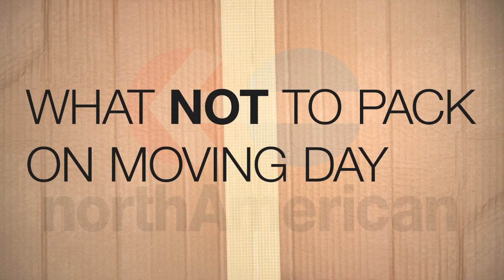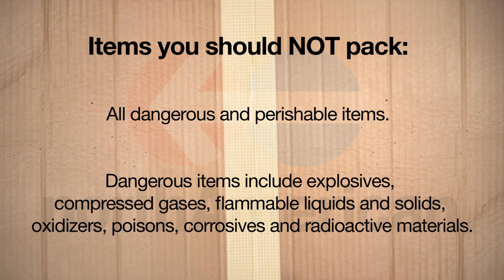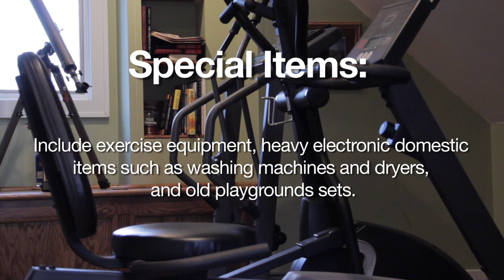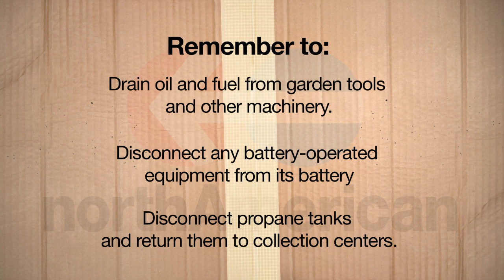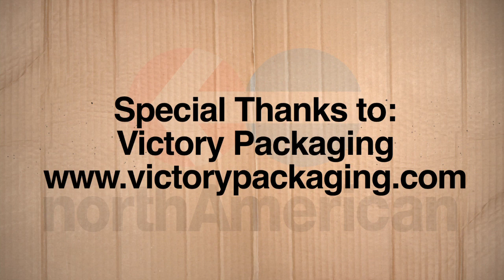What Not to Pack on Moving Day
Air Van Moving Presents: Moving How To's-"What Not to Pack on Moving Day"